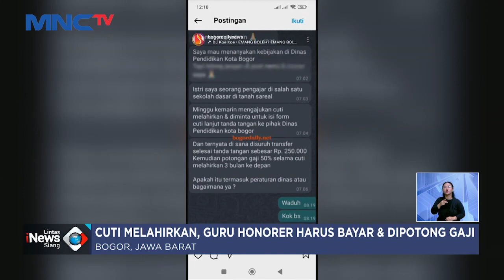Ajukan Cuti Hamil, Guru SD di Bogor Harus Bayar Rp250 Ribu Plus Gaji Dipotong 50 Persen - LIS 07/11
Seorang guru sekolah dasar negeri di Kecamatan Tanah Sareal, Kota Bogor mendadak viral di media sosial lantaran izin cuti melahirkan di Dinas Pendidikan diduga dipungut biaya dan juga dikenai potongan gaji 50 persen selama cuti berlangsung.

Saksikan info berita terkini di:
Lintas iNews Pagi: Senin – Sabtu Pukul 04.20 WIB
Lintas iNews Siang: Senin – Jumat Pukul 11.30 WIB
Lintas iNews Malam: Senin – Sabtu 00.30 WIB
Lintas iNews: Setiap Hari 09.00 | 10.00 | 13.00 | 14.00 | 15.00